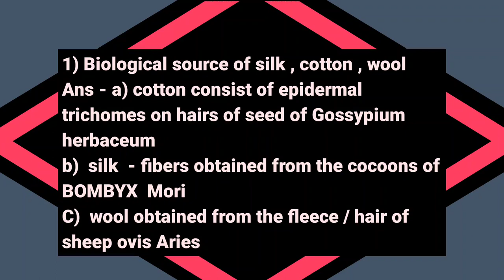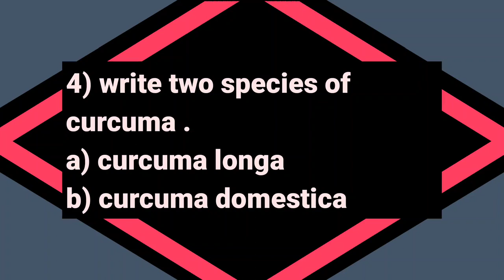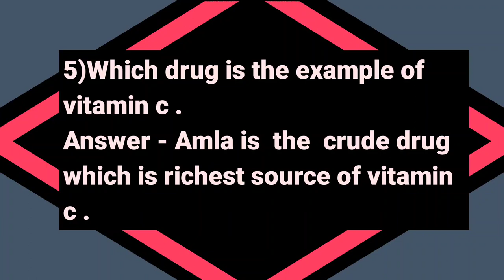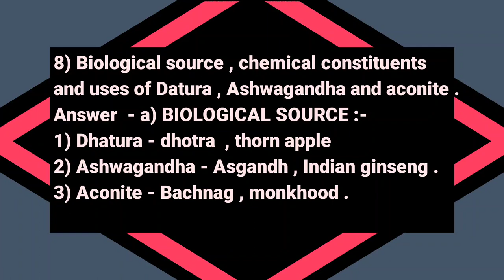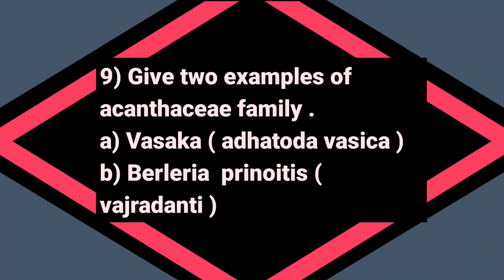Pharmacognosy Practical Viva questions PART 3